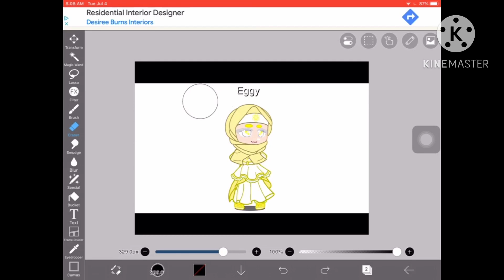Me:*changes Eggy design*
I’m starting to get in touch with the hijab designs...